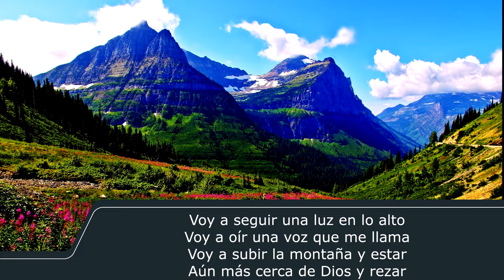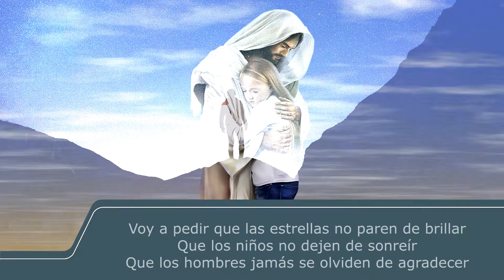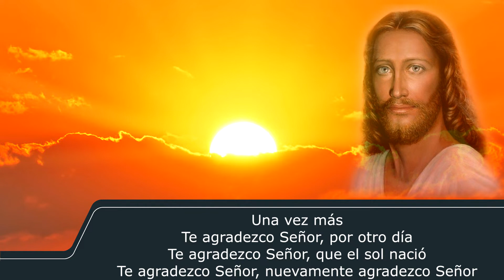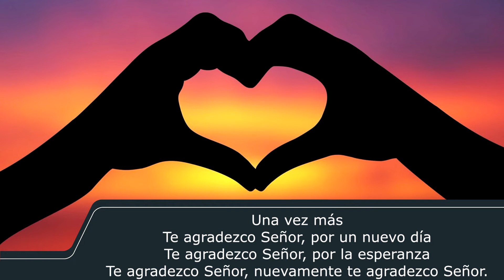La Montaña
Canción: La montaña
Artista: Roberto Carlos
Este video te lleva alabar a dios a través de esta hermosa canción interpretada por el Cantante Brasileño Roberto Carlos acompañada por hermosas imágenes que componen el video